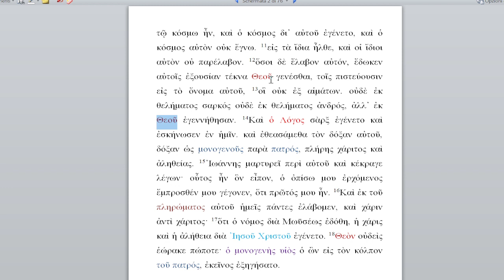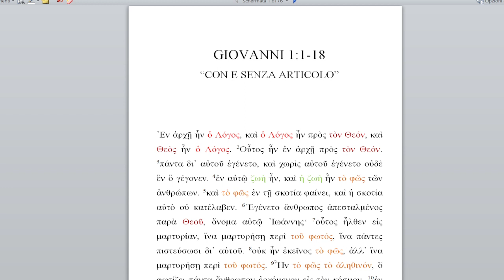Theos con e senza l'articolo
Una breve discussione sul testo greco di Giovanni 1:1-18 in merito alla presenza o assenza dell'articolo davanti a theos.